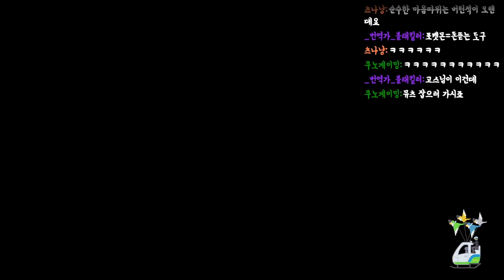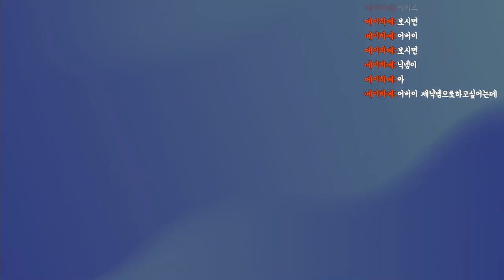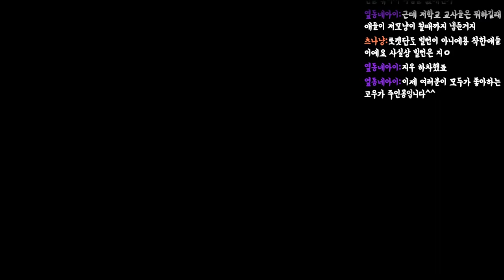[포켓몬스터] 고스나리 방송에 포켓몬 산타가 나타났다?? 이로치 포켓몬을 기부하는데...!